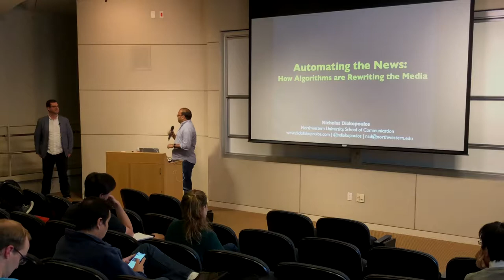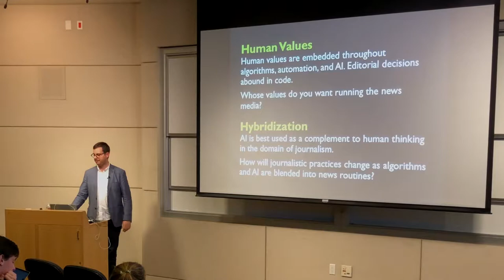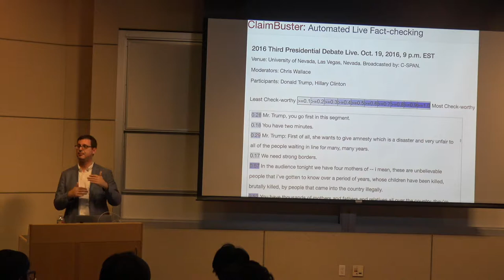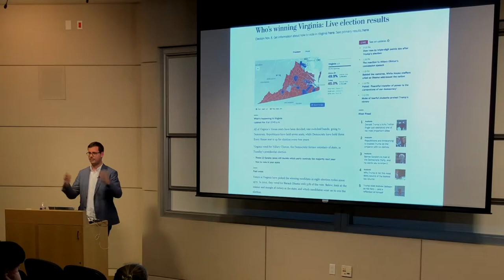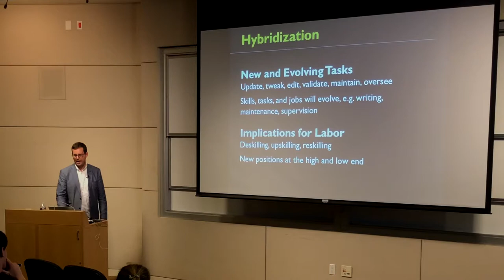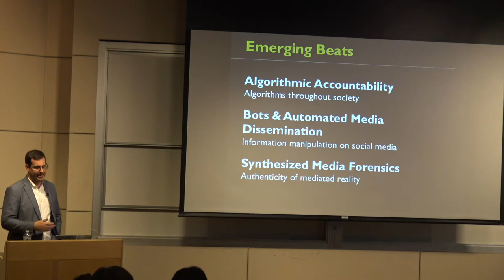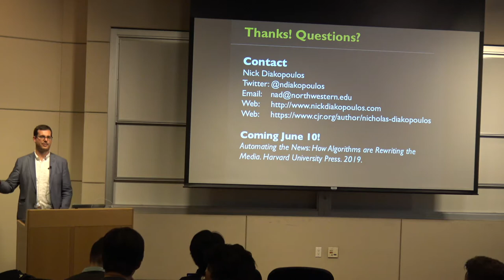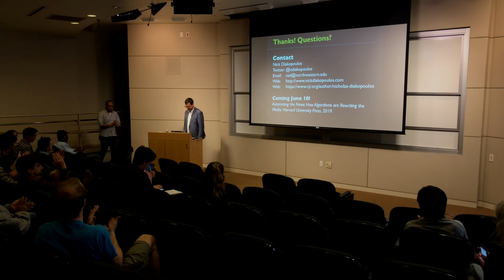Nicholas Diakopoulos @ Stanford: “Automating the News: How Algorithms are Rewriting the News”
From hidden connections in big data to bots spreading fake news, journalism is increasingly computer generated. Nicholas  Diakopoulos, an Assistant Professor at Northwestern University’s School of Communication, and  an expert in computer science and media, discussed  the present and future of journalism in a world in which news is created by algorithms.